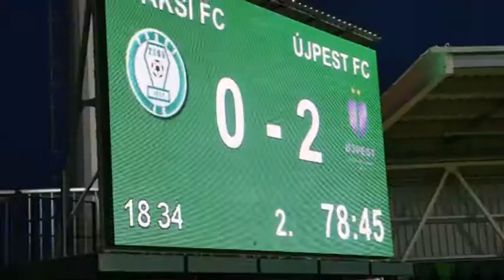Paks - Újpest NB-I labdarúgó mérkőzés Csertői Aurél értékelés 0402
Paks Újpest NB-I labdarúgó mérkőzés Csertői Aurél értékelés